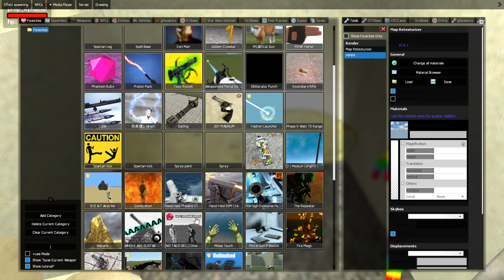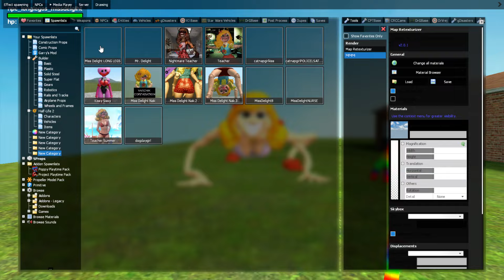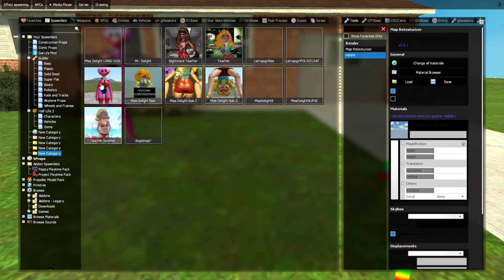ALL MISS DELIGHT NEEDS HELP! VS NIGHTMARE HOTEL ROOM In Garry's Mod!